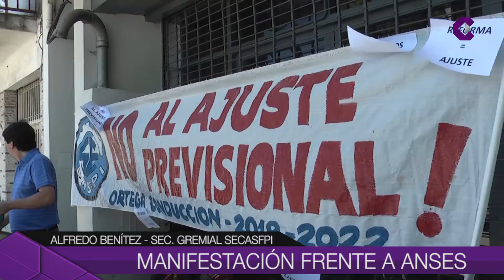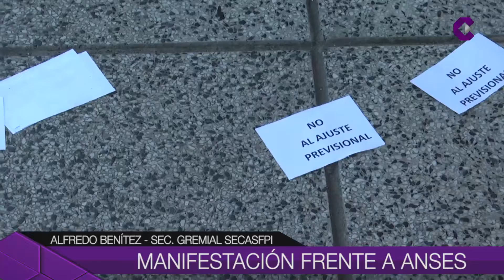MANIFESTACIÓN FRENTE A ANSES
Trabajadores de Anses realizaron una manifestación frente a la sede local.  Acompañaron el reclamo nacional contra la reforma previsional.